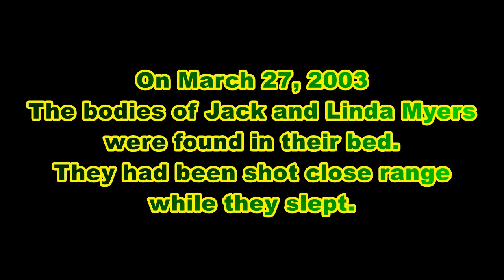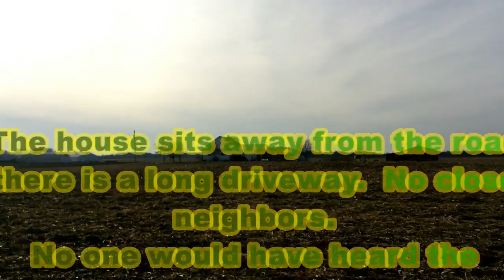A Trip To Darke County, Ohio to find the Farmhouse Where Gregg Myers Murdered Both His Parents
Took a trip to Darke county to a location just outside of Bradford, Ohio.  I was looking for the farmhouse that was owned by Jack and Linda Myers.  Jack and Linda were murdered by their son Gregg Myers.  Authorities believe that Gregg murdered his parents for the propriety that they owned.
In this video you will see the actual farmhouse that was owned by Jack and Linda Myers in Darke County.

Murderers In Ohio is a true crime podcast that is on Spotify, Google, Apple and Iheartradio podcast

Murderers In Ohio is put together by William (Bill) Swafford

William Swafford on instagram: swafford2017